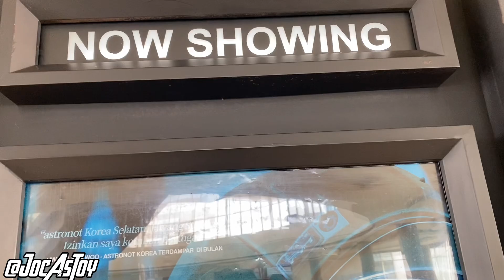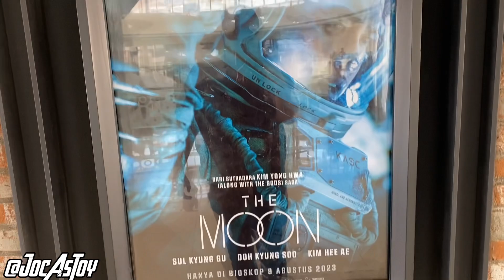BAGUS BANGET! Review Film THE MOON 2023 D.O Exo! Breakdown Penjelasan Film THE MOON 2023! Gila Keren